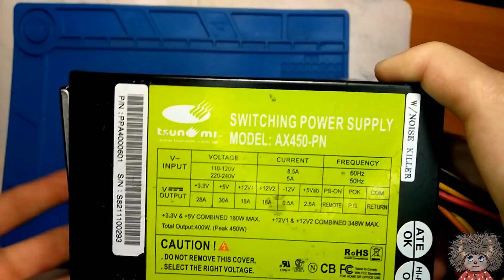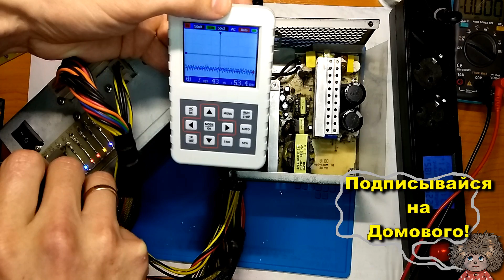Как отремонтировать блок питания Tsunami AX450-PN 450W. Для новичков и начинающих.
Несложный, но нудный ремонт блока питания Tsunami AX450-PN. Инструкция с лайфхаками предназначена для новичков и начинающих. Это полный качественный алгоритм по восстановлению блока питания компьютера формата ATX.

ВНИМАНИЕ!  Все приборы и рассыпуху, а точнее линки на странице Вконтакте Добавляй в группу)

➔➔➔➔ВСЕ ИНСТРУМЕНТЫ ▼ЗДЕСЬ▼
▼ Приборы: